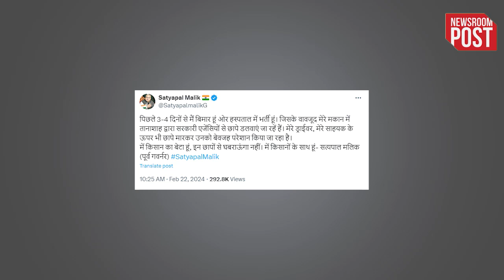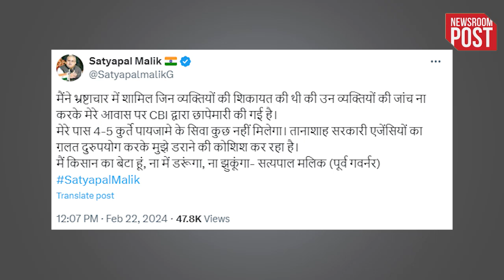What is Kiru Hydro Power Project | क्या है ये मामला, सत्यपाल मलिक इसमें कैसे फंसे ?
What is Kiru Hydro Power Project | The opposition calls the prestigious investigative agencies like ED and CBI a political tool of BJP...but the truth is that such allegations have been being leveled against these investigating agencies for decades, but amidst this politics of accusation and counter-accusation, today CBI has done the investigation of Jammu and Kashmir. Raided the residence and office of former Governor Satyapal Malik in Delhi... Apart from this, the central agency has also raided 30 places in Jammu and Kashmir.